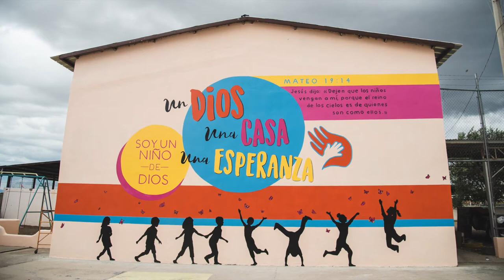Casa de la Esperanza | Anáhuac, Chihuahua | Mural Painting 2018